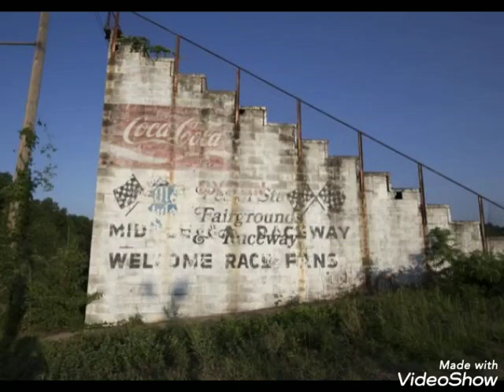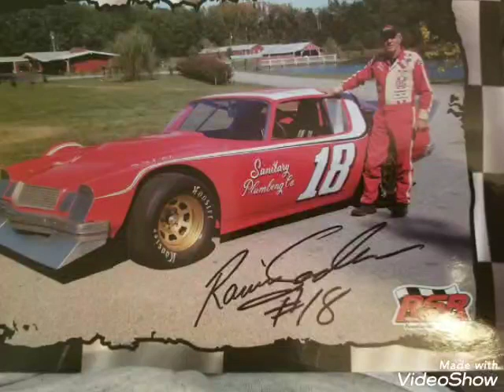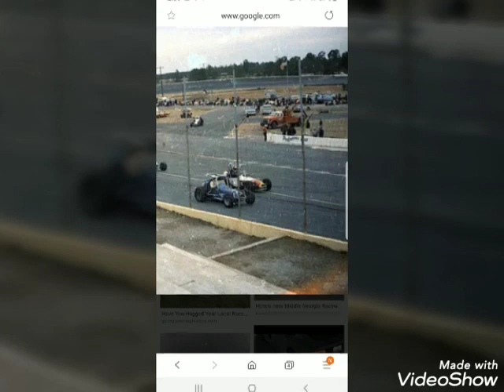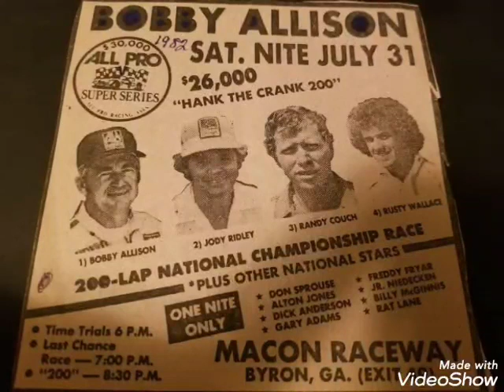Middle Georgia Raceway Memories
Look for us on Facebook: Middle Georgia Raceway Memories